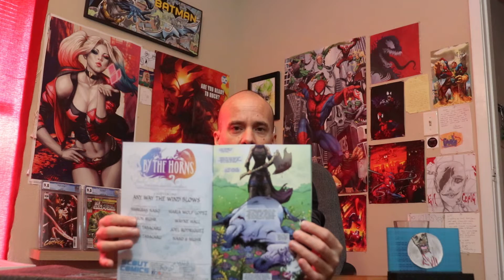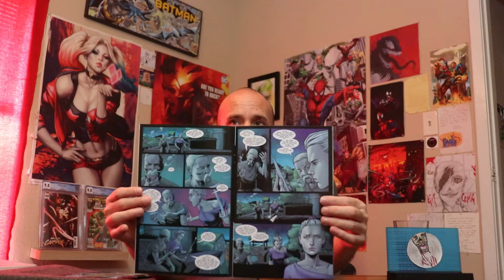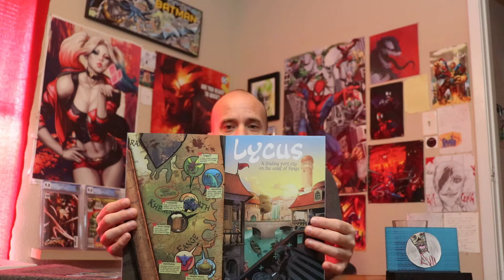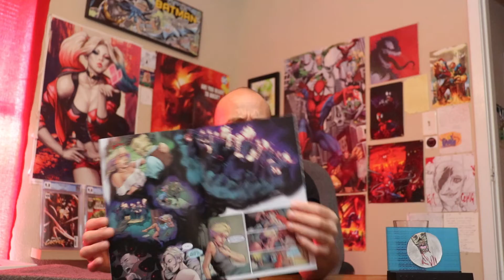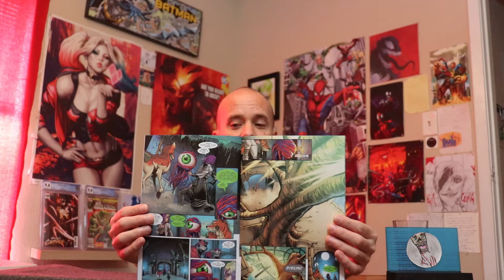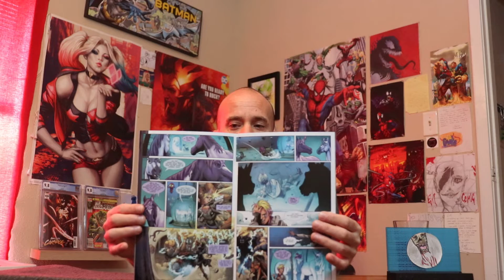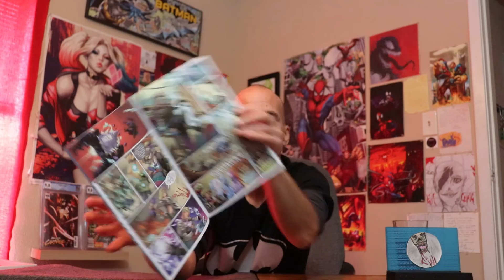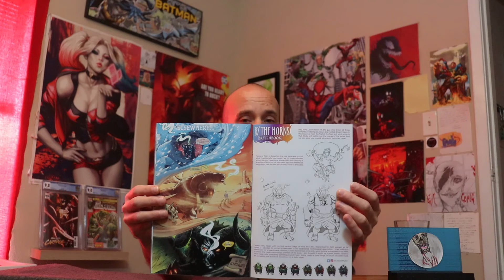Evil's Comics Reviews By the Horns #1 and #2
From Scout Comics

Written by Markisan Naso
Art and Letters by Jason Muhr
Colors by Andrei Tabacaru